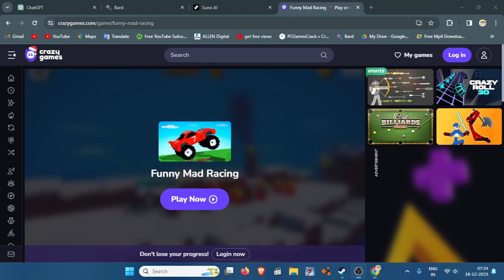99.999678% men really get mad after driving this car in MAD CAR RACING !!🌚🌚😜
**Hey gamers! **

Get ready to level up your happiness with some epic gameplay and positive vibes!

Remember, playing with a smile is always the winning formula.  So, pray for good luck, grab your controllers, and let's have some fun!